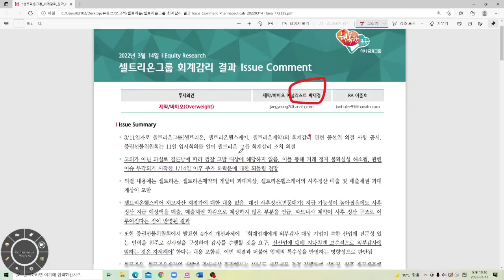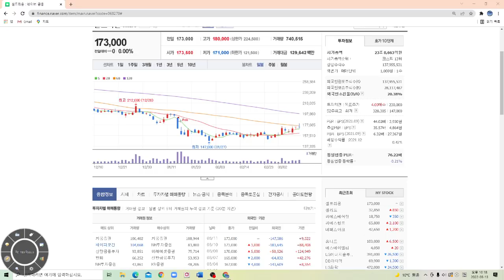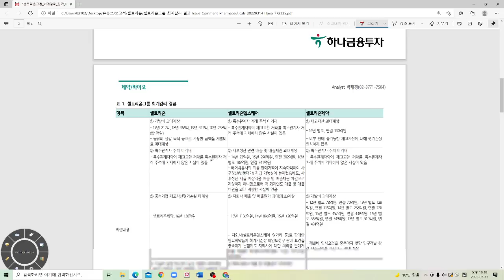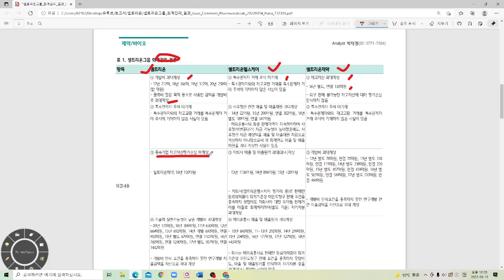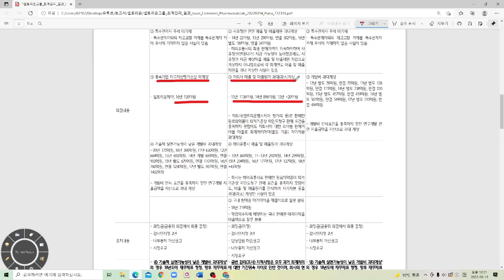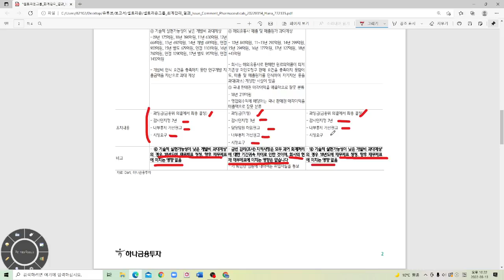셀트리온 하나금융투자 회계관련 이슈 코멘트